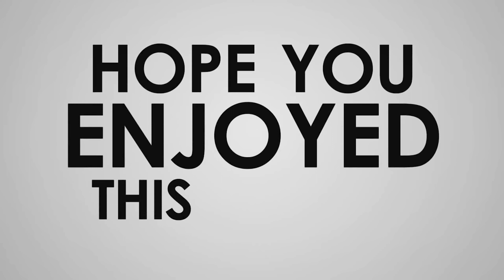क्होला टूहों धि, पोखरा १० // बाबा र ज्यूको धुरी है भरी परेवा घुरुरु // २०८०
प्रथम गोर्खाली अन्तर समाज खुल्ला सामुहिक लोक नृत्य  प्रतियोगिता - २०८०

समाजः क्होला टूहों धि, पोखरा १०
गीतः सगिनी नाच – “बाबाज्यूको हुरी है, भरी परेवा भुरुरु”

🔔🔔Get alerts when I release any new video TRUN ON THE BELL ICON on my channel 🔔🔔